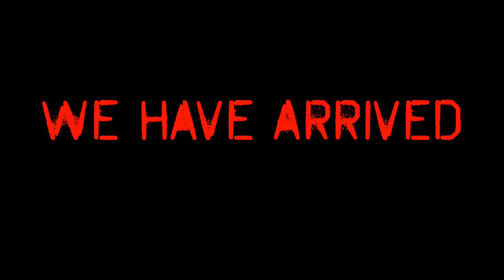The D.J. Chronicles: Halloween House Party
Jimmie Hustle was able to DJ a Halloween Party without any "Boos" from the crowd. This was definitely one good house party. Jimmie Hustle was able to get down with no restrictions. Watch as he swims through this Halloween celebration.
This is a behind the scenes look of what I go through as a DJ. A lot goes in to what a DJ actually does besides playing music. So I want to take the time out to share with you what a DJ goes through to make sure the event goes as planned.